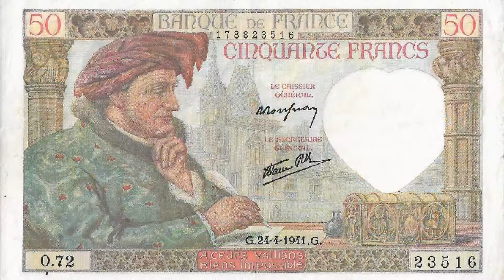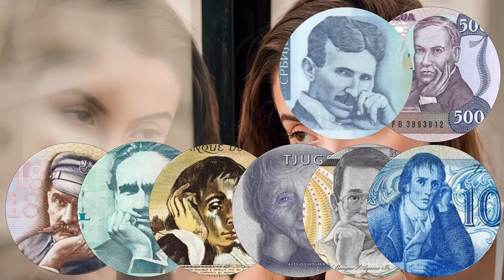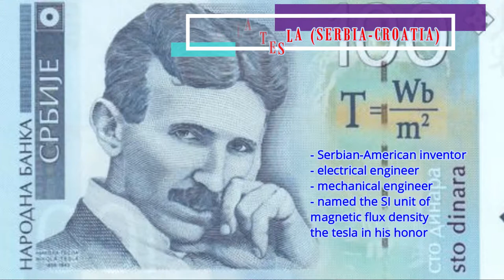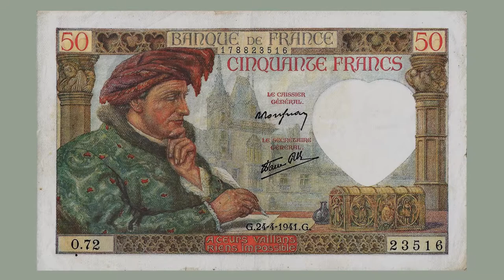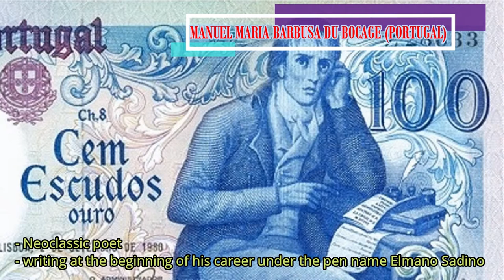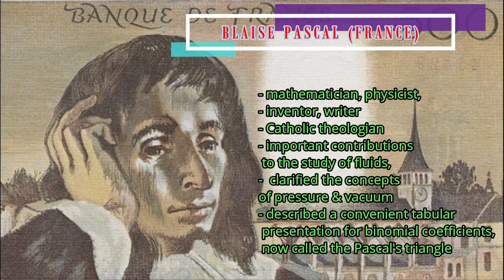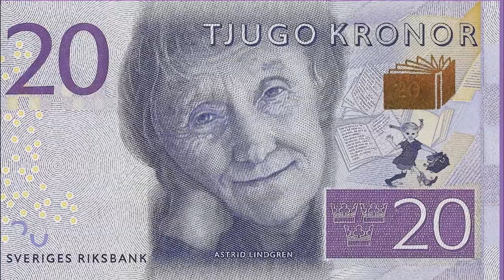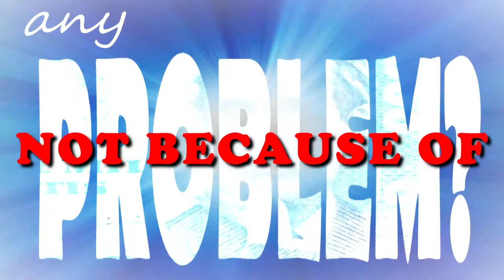Banknotes Collection: Portraits with hand on chin (or cheek)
Social media poses apparently called the 'Chin Shelf' involves photo with faces resting their chin on their hands, or placing their hands to their chin, as if they were leaning it on some kind of shelf in mid-air. It's not new by the way as to long before it was sensationalized with hashtag 'chinshelf' nowadays, this photogenic pose was already presented on banknotes.

This is an informative video presentation of my research on thematic banknote collecting. The purpose of this material is to create topic for discussion, sharing of ideas and to promote interest and fun to hobbyist and banknote collectors. The video creator has no bad intent, negative thoughts or whatsoever disrespect to the personalities or to the people that may be directly or indirectly related to the design and images used in this video.

You may have one or few of these bills in your stock of collected banknotes but you may not realize that it belongs to a group or it can be put together in one theme. You may share your inputs if you have ideas or you know other banknotes that you think its a part of this set by writing your comments below.

My special thanks, credits and appreciation to the following sources, content referrences, music, photos & images as my sources in creating this presentation:
-lounge easy listening music - Artist: Zeropage
- Rock and Roll sound logo